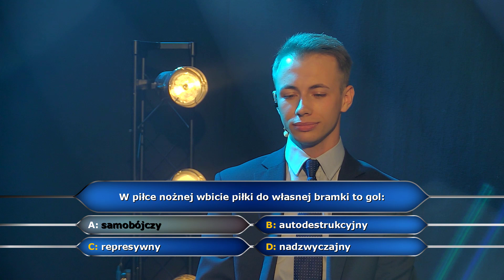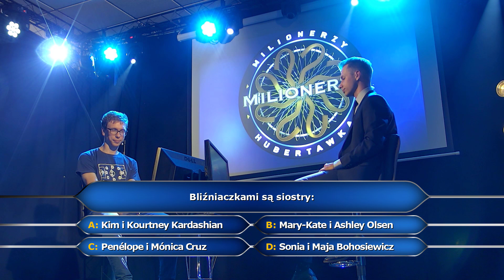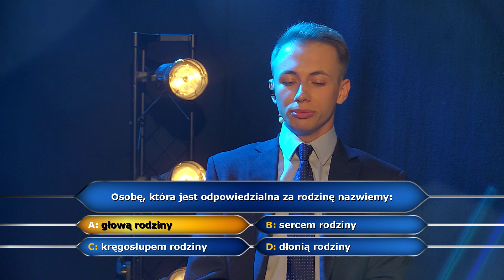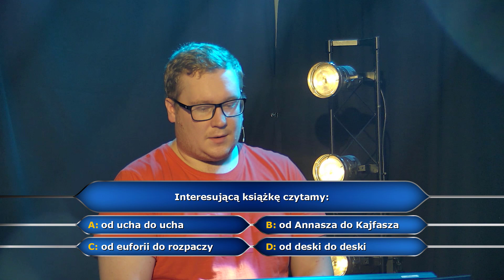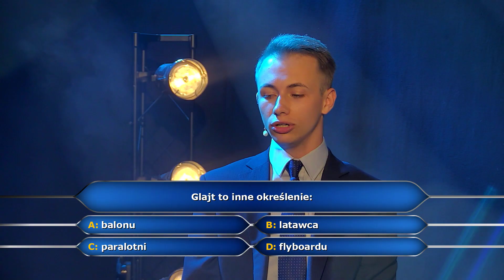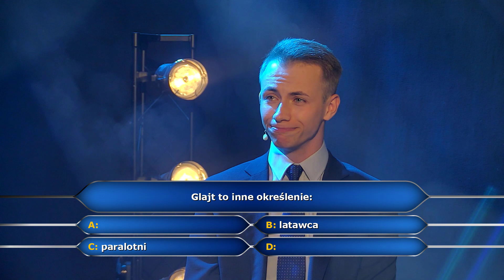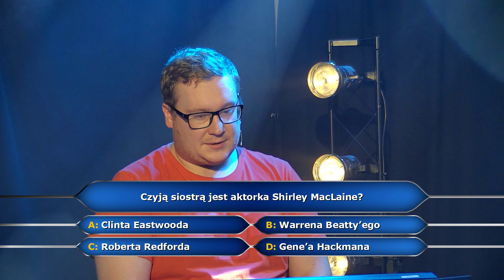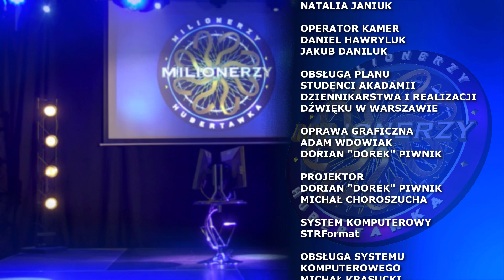Hubertawkowi Milionerzy - odcinek 1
Czas na premierę Hubertawkowych Milionerów! Jakie pytania padną? Kto zagra? Co nas zaskoczy w pierwszym odcinku? Poznajmy odpowiedź!